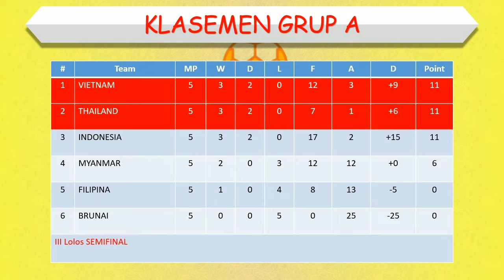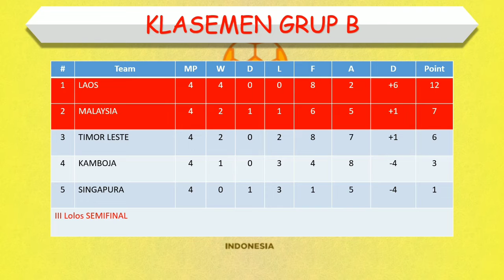Hasil Piala AFF U19 2022 Hari Ini │ Malaysia vs Laos │ Senin, 11 Juli 2022 │ Jadwal Semifinal │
Hasil Piala AFF U19 2022 Hari Ini

Kamboja 1-4 Timor Leste
Malaysia 0-1 Laos

hasil piala aff
hasil piala aff u19
hasil piala aff u19 hari ini
hasil piala aff u19 malam ini
hasil piala aff u19 terbaru